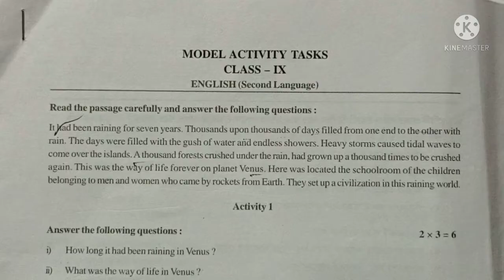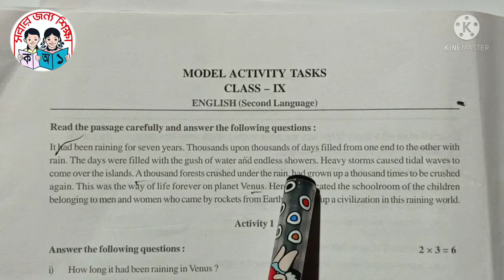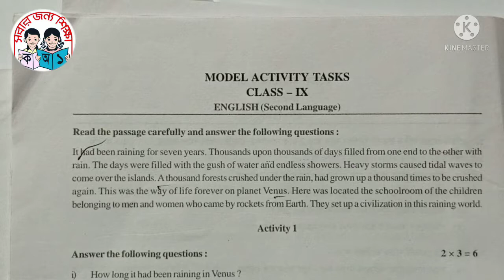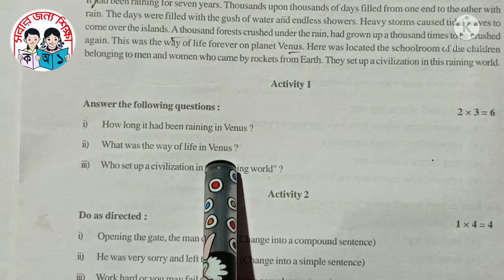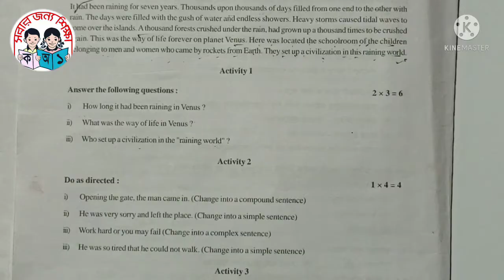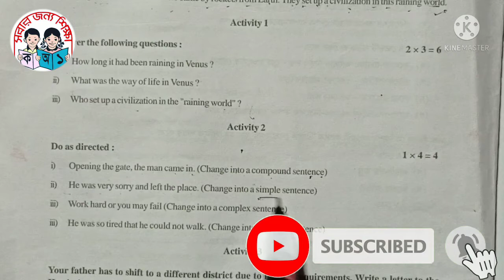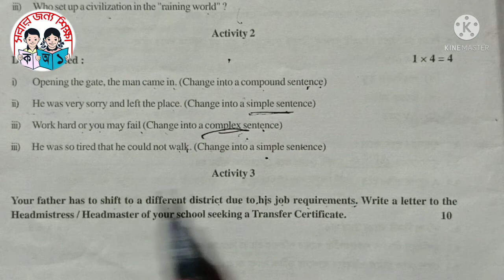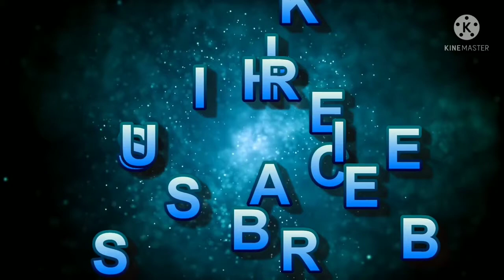Class-9, English (2nd language) Model Activity Task সহজ ও সুন্দর ভাবে সম্পন্ন করে দেওয়া রয়েছে।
ওয়েস্ট বেঙ্গল বোর্ড মডেল অ্যাক্টিভিটি টাস্কগুলি আমরা সম্পূর্ণ রুপে সুন্দর ও সহজ ভাষায় দিয়ে থাকি আমাদের এই চ্যানেলে।

মডেল অ্যাক্টিভিটি টাস্ক এ একশ একশ পেতে গেলে আমাদের এই আগামী ভিডিওগুলি অবশ্যই দেখতে হবে।

এই ভিডিওতে ক্লাস নাইন এর ইংলিশ (সেকেন্ড lannguage) মডেল এক্টিভিটি টাস্ক টা করে দেওয়া হয়েছে।